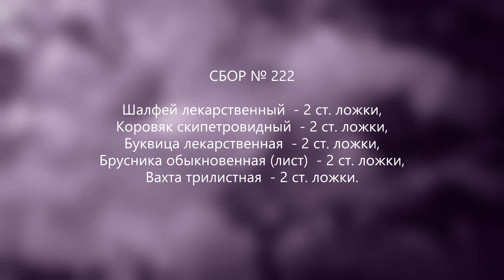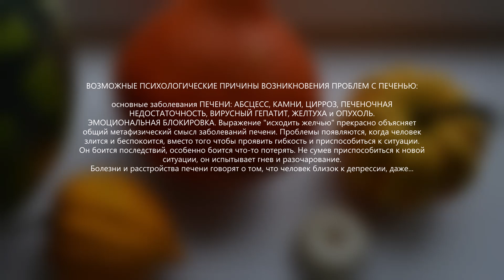Сбор № 222. При хронических гепатитах с желтухой.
Средство при хронических гепатитах с желтухой.
Состав лечебного сбора: шалфей, коровяк скипетровидный, буквица лекарственная, брусника (лист), вахта трилистная.

ВОЗМОЖНЫЕ ПСИХОЛОГИЧЕСКИЕ ПРИЧИНЫ ВОЗНИКНОВЕНИЯ ПРОБЛЕМ С ПЕЧЕНЬЮ:

Основные заболевания ПЕЧЕНИ: АБСЦЕСС, КАМНИ, ЦИРРОЗ,
ПЕЧЕНОЧНАЯ НЕДОСТАТОЧНОСТЬ, ВИРУСНЫЙ ГЕПАТИТ, ЖЕЛТУХА и ОПУХОЛЬ.
ЭМОЦИОНАЛЬНАЯ БЛОКИРОВКА. Выражение исходить желчью прекрасно объясняет общий метафизический смысл заболеваний печени. Проблемы появляются, когда человек злится и беспокоится, вместо того чтобы проявить гибкость и приспособиться к ситуации.
Он боится последствий, особенно боится что-то потерять. Не сумев приспособиться к новой ситуации, он испытывает гнев и разочарование.
Болезни и расстройства печени говорят о том, что человек близок к депрессии, даже если он сам этого не осознает.
В метафизике печень – это резервуар, в котором накапливается подавленный гнев. Таким образом, проблемы с печенью обычно возникают у человека, который не выпускает свой гнев наружу, старается казаться спокойным, даже когда что-то или кто-то сильно его задевает. В его душе накапливаются горечь и печаль.
Если этот процесс длится достаточно долго, вместо приступа гнева, который принес бы этому человеку разрядку и вернул бы ему душевное спокойствие, происходит приступ какой-нибудь болезни печени.
МЕНТАЛЬНАЯ БЛОКИРОВКА. Так как печень играет важную роль в координации многих функций человеческого организма, нарушения работы этого органа означают, что ты плохо координируешь то, что происходит в твоей жизни. Вместо того чтобы приспосабливаться
к событиям и людям, ты начинаешь их судить, стараешься их изменить и блокируешь движения своего сердца чрезмерной активностью ума. Твой гнев говорит о том, что ты забываешь
ставить себя на место других людей и стремишься всегда быть правым.
В результате у тебя часто возникает чувство обиды. Вместо того, чтобы действовать торопливо и безрассудно, тебе следует хорошенько обдумывать и анализировать происходящее и только после этого принимать решения.
Твоя печень говорит тебе, что у тебя есть все необходимое для того, чтобы защитить себя.